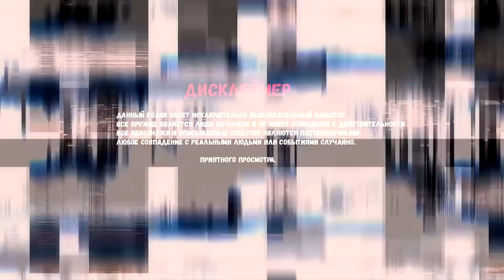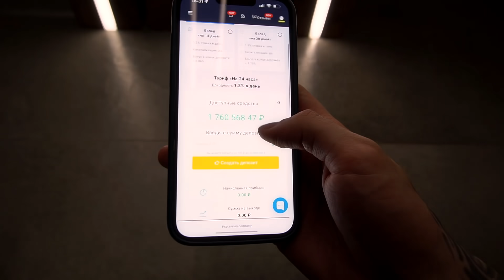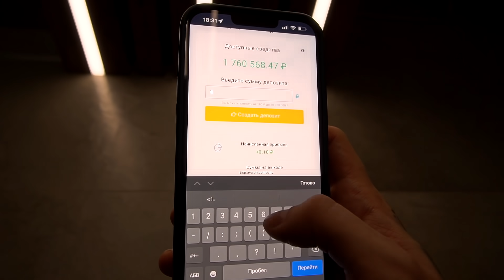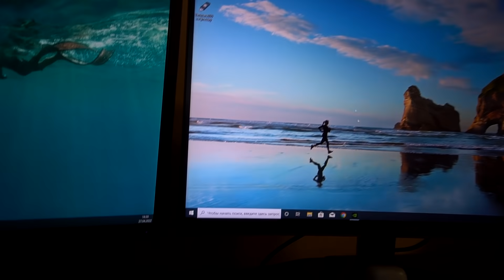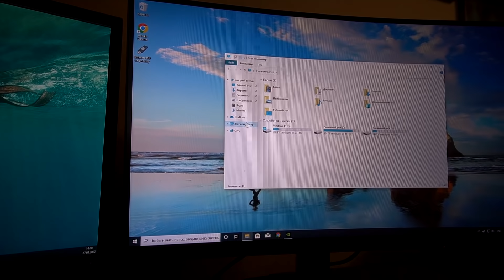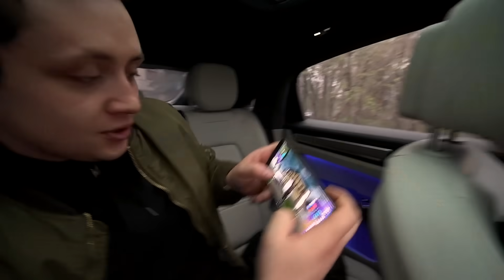СПАСЛИ ПАРНЯ В ЛЕСУ. НАС ТОЧНО ПОСАДЯТ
Прода Продолжение видео СПАСЛИ ПАРНЯ В ЛЕСУ. НАС ТОЧНО ПОСАДЯТ